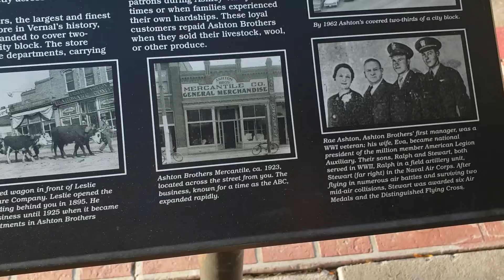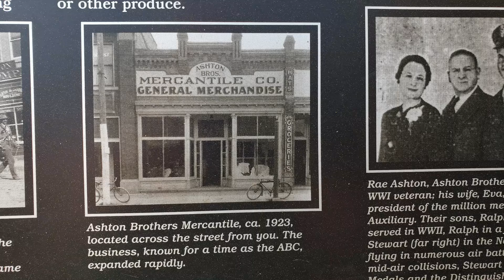Where the Dollar Has More Cents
Former Pony Express rider and ferryboat operator William Ashton brought his family to Vernal in 1879. William’s sons and grandsons, all of whom engaged in retail trade, consolidated their businesses in 1922, opening Ashton Brothers Mercantile Company directly across the street from you.

Ashton Brothers, the largest and finest department store in Vernal’s history, eventually expanded to cover two-thirds of the city block. The store contained nine departments, carrying everything from groceries to greasers (overalls). They provided superior service and catered to almost every desire in Ashley Valley.

The Ashton’s amazing success was based in their customer service. They frequently extended credit to their patrons during Ashley Valley’s lean times or when families experienced their own hardships. These loyal customers repaid Ashton Brothers when they sold their livestock, wool, or other produce.